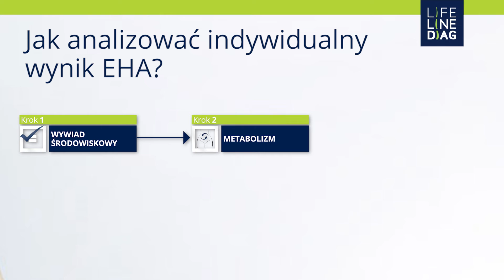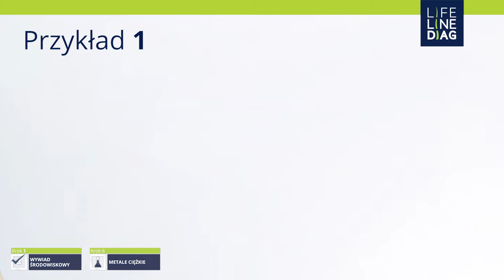Jak interpretować wynika badania EHA - Krok 1 - Wywiad środowiskowy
Badanie EHA to najlepsza diagnoza Twojego stanu zdrowia. Dobrze zinterpretowany wynik odpowiada na pytanie: jakie działania podjąć, żeby wyeliminować ryzyko wystąpienia chorób cywilizacyjnych. W kolejnych filmach wyjaśniamy jak w najlepszy sposób interpretować swój indywidualny wynik EHA.